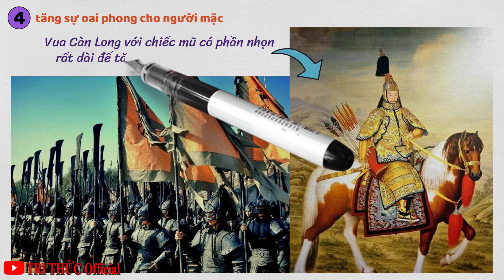Mũ của binh lính xưa luôn có phần đỉnh nhọn - Công dụng rất thần kỳ! TRI THỨC Official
Mũ của binh lính xưa luôn có phần đỉnh nhọn - Công dụng rất thần kỳ!

Trong lịch sử đã xảy ra vô số cuộc chiến tranh và nhiều loại vũ khí khác nhau cũng được ra đời. khi các bạn xem những bộ phim nói về chiến tranh thời xưa, bạn hay bắt gặp các bộ giáp như này. bạn có biết phần nhọn trên mũ này được dùng để làm gì không? Thực tế nó có nhiều công dụng rất là ảo ma mà bạn không thể ngờ.
1. Chức năng đầu tiên là vũ khí dự phòng.
Chiến trường không ai có thể biết trước điều gì sẽ xảy ra. Ngày xưa, do trình độ sản xuất còn hạn chế nên thường xảy ra hiện tượng hư hỏng vũ khí. Tình huống như vậy trên chiến trường rõ ràng sẽ gây ra nhiều bất lợi và cần phải sử dụng vũ khí dự phòng vào lúc này.
Phần nhọn trên mũ sắt là vũ khí dự phòng tốt nhất. Nếu đao kiếm bị hỏng đột ngột, binh lính có thể cởi mũ giáp ra và tấn công.
Về cơ bản phần nhọn này không được sử dụng trong chiến đấu. Nhưng trong trường hợp khẩn cấp và nguy hiểm tới sinh mạng, thì nó có thể trở thành "chiếc phao cứu sinh" hữu dụng.
2. Vai trò thứ hai là bảo vệ.
Thiết kế này không phải để ngăn mũi giáo mà trên thực tế, nó sinh ra là để ngăn chặn các loại vũ khí cùn như búa. Trên chiến trường cổ đại, có nhiều loại vũ khí được sử dụng. Thiết kế này nhằm làm giảm độ chính xác khi bị tấn công, khi búa đập vào đầu thì nó sẽ đập vào phần nhọn này trước, gây lệch hướng của búa. từ đó bảo vệ phần đầu khỏi những lực tác động mạnh.
3. Thứ ba là dùng làm giá đỡ để nấu ăn.
Thời xưa, các binh lính thường phải hành quân trong nhiều ngày khi đi chiến đấu. Nếu gặp phải tình huống không có dụng cụ nấu ăn hoặc hỏa đầu quân không theo kịp, binh lính có thể dùng mũ đội đầu làm "nồi" nấu ăn. Phần nhọn trên mũ có thể tháo xuống sử dụng như giá đỡ của chiếc nồi đặc biệt đó.
4. Thứ tư là dùng để tăng sự oai phong cho người mặc.
Hiệu ứng này đặc biệt nổi bật trong các cuộc duyệt binh. Sự tồn tại của phần nhọn trên mũ và phần tua rua làm cho những người lính trông cao to hơn, vạm vỡ và mạnh mẽ hơn.
Sau khi tìm ra tác dụng của bộ phận này, nhiều chuyên gia phải gật gù thừa nhận rằng trí tuệ của người xưa quả thực quá cao siêu.